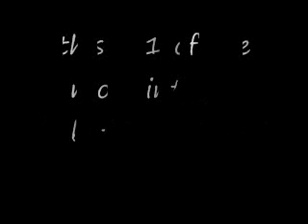Sticks: Legend World Premiere Epsiode 5-6 Trailer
the stick is in deep shit
and he keeps getting jumped
he begins to fight a stickman bigger and stronger.

can he survive? or will the stick
die?

this is my first animation series